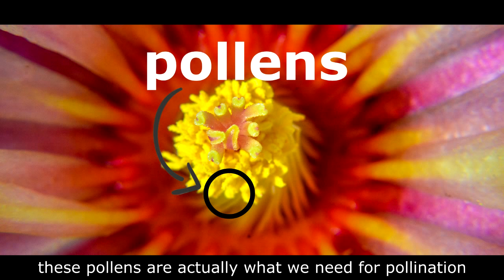HOW TO MAKE YOUR OWN CACTUS SEEDS WITHOUT BUYING // Paano magkaroon ng sariling cactus seeds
This video is a hands-on demo of pollination of cacti to produce your own seeds. After care for flowers are also tackled . As well as some FAQs about pollination seeds, astrophytums, and gymnocaliciums. Learning how to pollinate is a must for cacti/succulents collectors.